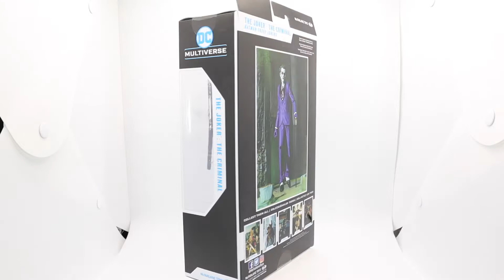Mcfarlane Toys DC Multiverse Batman 3 Jokers Ranked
Once a small-time crook, The Joker fell into a vat of chemicals that turned his skin white, his hair green, and his lips red—like a crazed clown. His crimes always involve pranks and jokes ending with twisted punchlines that are only funny to The Joker. He may look like he’s clowning around, but this guy is bad news for Batman and Gotham City! In a stunning turn of events, Batman has learned that there are, in fact, three versions of The Joker operating in Gotham City.